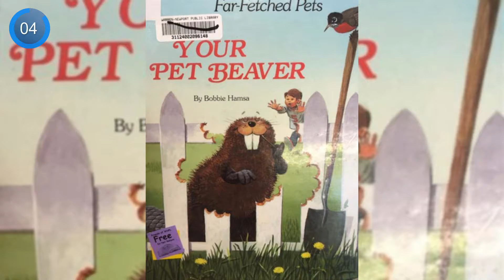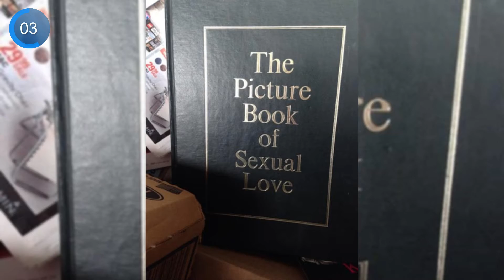You Never Know What You're Going To Get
In this video you will see that You Never Know What You're Going To Get